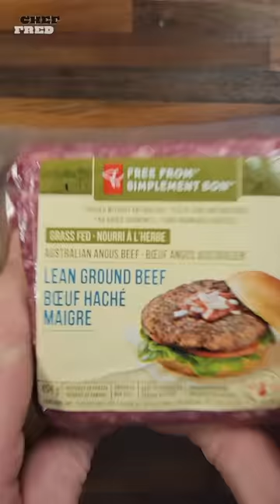Wrap Up Your Hunger With This Greek Mac!😋 greekfood bigmac tzatziki @albert_cancook ​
This video contains a recipe a recipe for a Homemade greek mac wrap. Watch this video Homemade greek mac wrap shorts and see how it is done.

➡️Beacons.ai
🔗beacons.ai/cookingwithfred